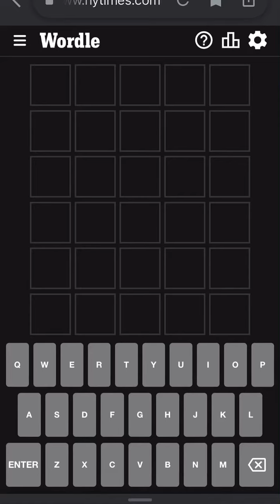Wordle August 16th, 2022